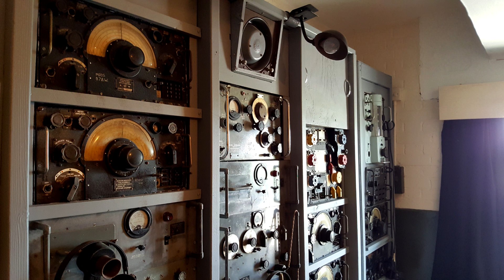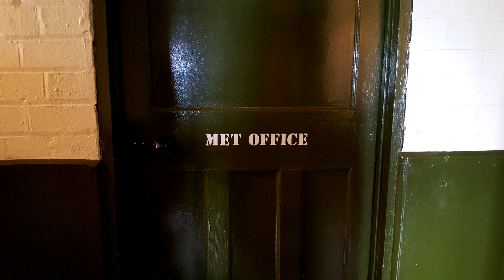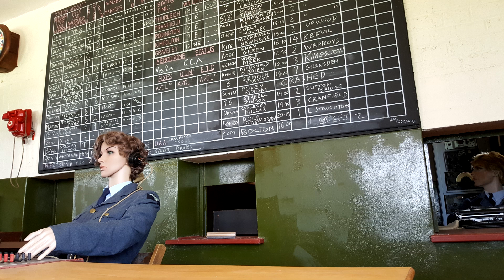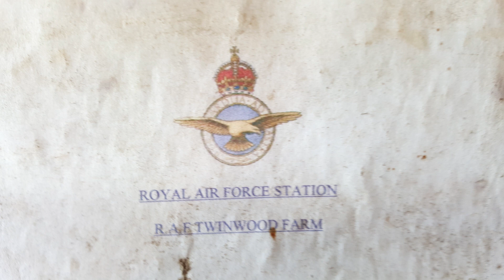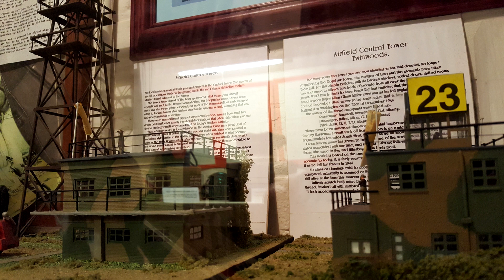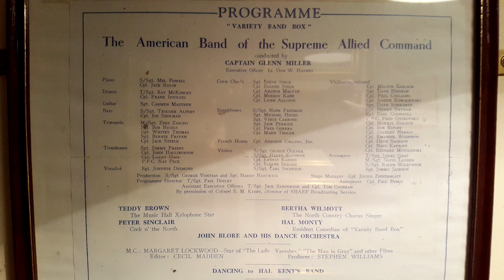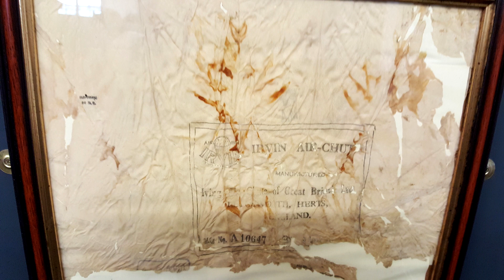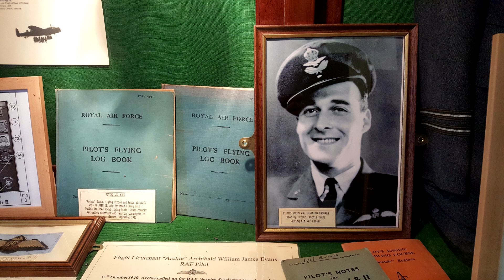Episode 21 - RAF Twinwood Farm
Lil & Fitz pay a visit to the RAF Twinwood aviation museum, where Glen Miller began his final flight. We both encountered a little more than history on our trip. In digging into the history of Twinwoods, we also meet paranormal investigator and author, Adrian Perkins to talk about his investigation of the site.

Long time listener and patron Andrew shares another of his paranormal experiences from Okinawa, Kirsty recounts her experiences at Hohne Barracks in Germany that are adjacent to the Bergen Belsen concentration camp and Erin gets her fingers burnt whilst contacting the other side.

If you would like to see more of our visit to RAF Twinwood, you can do so by becoming a patron of Knock Once For Yes over at Patreon from as little as $1 a month. Our Patrons have access to bonus content unavailable elsewhere, including a video tour of our visit to Twinwood: